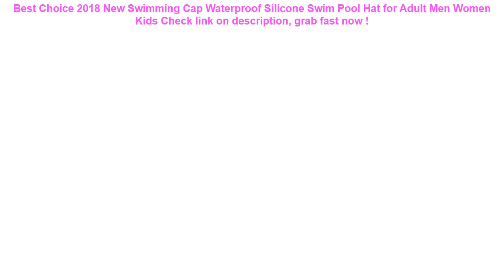2018 New Swimming Cap Waterproof Silicone Swim Pool Hat for Adult Men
11+ low cost 2018 New Swimming Cap Waterproof Silicone Swim Pool Hat for Adult Men Women Kids Special Review.

| Discount : 5%

Hello, today i want to Give some information about 2018 New Swimming Cap Waterproof Silicone Swim Pool Hat for Adult Men Women Kids

At this time of writing, the 2018 New Swimming Cap Waterproof Silicone Swim Pool Hat for Adult Men Women Kids has garnered 75 customer reviews with rating of 4.6 out of 5 stars. Not a bad score at all as if you round it off, it’s actually a perfect five already. From the looks of that rating, we can say the product is promising mostly because of the following main reasons:

1. Convencient to Use
Many users love the 2018 New Swimming Cap Waterproof Silicone Swim Pool Hat for Adult Men Women Kids for the convenience it brings.

2. Easy to Handle
If you’re a first-time use, you would have no problem with the 2018 New Swimming Cap Waterproof Silicone Swim Pool Hat for Adult Men Women Kids because it’s fairly elementary in usage.

3. Real Value for Money
All the benefits people are now enjoying from the 2018 New Swimming Cap Waterproof Silicone Swim Pool Hat for Adult Men Women Kids at the current price its being sold both online and in stores makes it a really sweet deal that just doesn’t get any better.
Hisomone Universal Waterproof Phone Case For iPhone 8 7 6 Waterproof Bag Phone Case For Samsung Galaxy S8 Xiaomi Redmi Pouch =

New Convenient Multipattern Waterproof Nylon Portable Travel Shoe Storage Bag Pouch with Zip =

Swimming Bags Waterproof Bag Sunshade UV Sensor Underwater Pouch Phone Case For all models 3.5 inch -6 inch Mobile Phone =

Baby Kids Swimming Ring Portable Summer Safety Inflatable Adjustable Sunshade Float Water Seat Boat Ring Swim Pool Water Sport =

Newest Inflatable Circle Baby Swimming Ring Kids With Cushions Floating Aid Cute Patterns Pool Float Swim Rings =
Baby Kids Inflatable Swimming Ring Summer Swimming Pool Swan Swim Float Water Fun Pool Toys Swim Ring Seat Boat Sport for 3-6Y =
Dewtreetali Car Auto Seat Back Protector Cover Back Seat For Children Babies Kick Mat Protects From Mud Dirt 59x43cm =
1.5L/ 5.5 Inch Waterproof Touch Screen Bicycle Bags Cycling Bike Front Frame Bag Tube Pouch Mobile Phone Storage Bag =
Swimming Baby Pools Accessories Baby Inflatable Ring Baby Neck Inflatable Wheels for Newborns Bathing Circle Safety Neck Float =